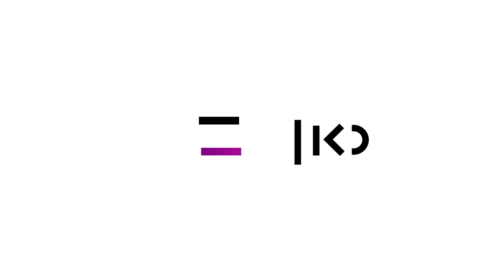המלחמה באוקראינה | אדוארד מצלם את המלחמה על לוחות זכוכית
כאן | דיגיטל - הצלם הישראלי אדוארד קפרוב מסתובב בערים הפצועות באוקראינה ומתעד את המלחמה בטכניקת צילום עתיקה, ישירות על גבי לוחות זכוכית. המסע המיוחד שלו והצילומים החזקים מובאים אצלנו לראשונה במלאות שנה למלחמה

רוצים לראות עוד מהיצירות של אדוארד? הנה לינק לאתר שלו

בימוי: דורון סולומונס
צילום: תומר לוין , מתן אברמוביץ'
הפקה: זהבית שאשא
עריכת וידאו: מארק יזרעאלית
מיקס סאונד: אווה ספיטקובסקי
הפקת פוס : אחינועם ארי מורל
מוזיקה: אפידמיק סאונד
צילם וידאו אוקראינה: יבגני טיטוב